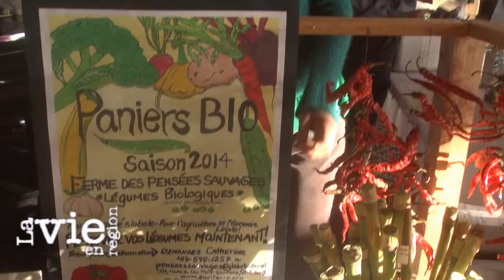TERRA14122013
Marché de Noël à Saint-Jean-Port-Joli